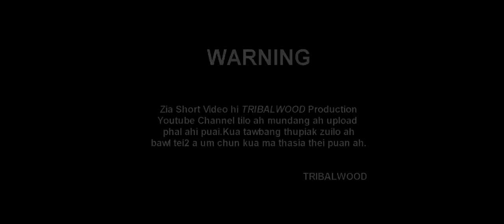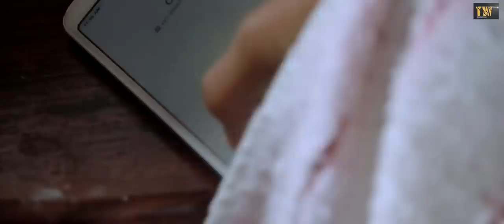LOVE IS BLIND Episode-10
Written & Directed by- K Joulian Vaiphei
Videography & Edited by- Mc Vaiphei
Chikim Real Estate